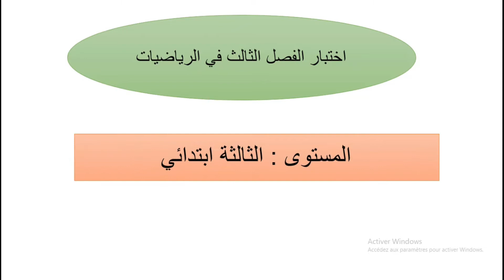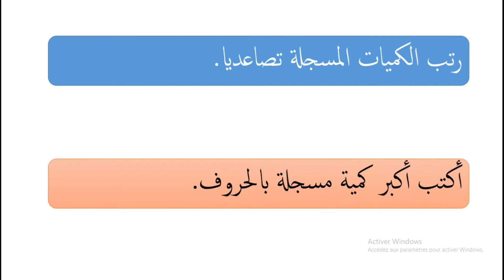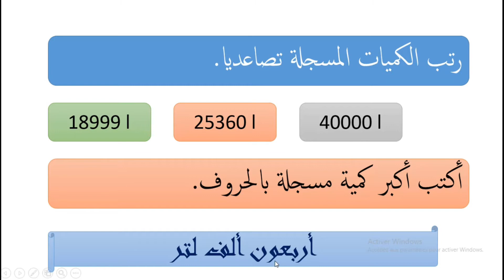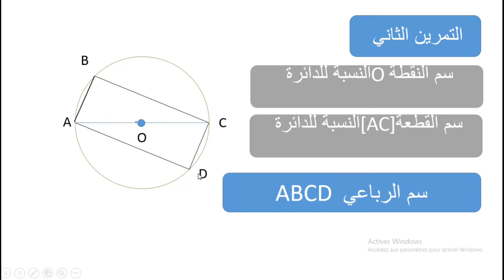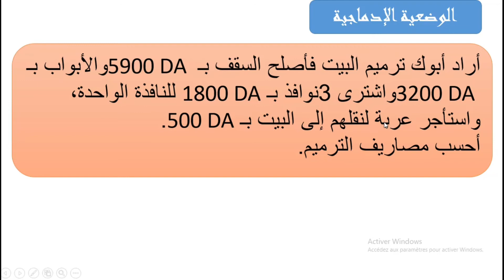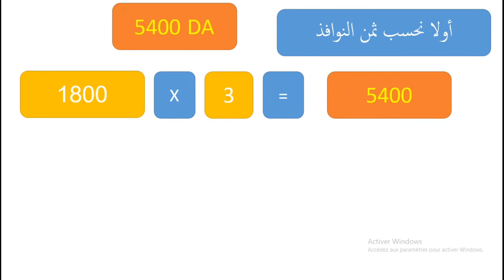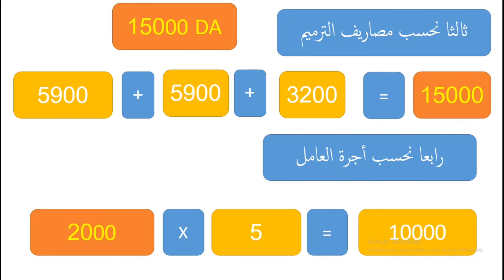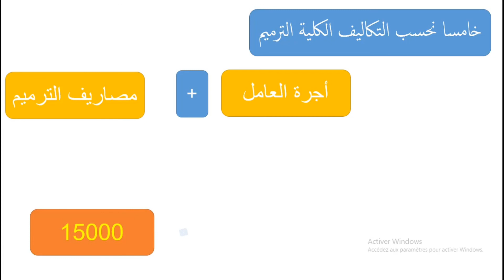اختبار الفصل الثالث في الرياضيات للسنة الثالثة ابتدائي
اختبار الفصل الثالث في الرياضيات مع الحل للسنة الثالثة ابتدائي